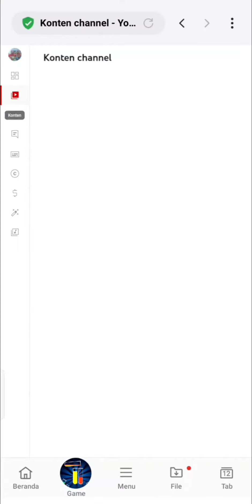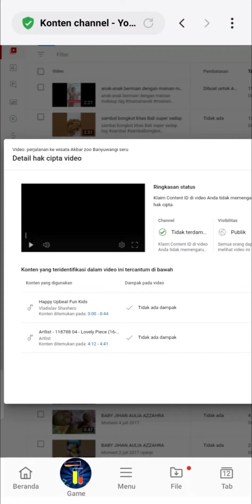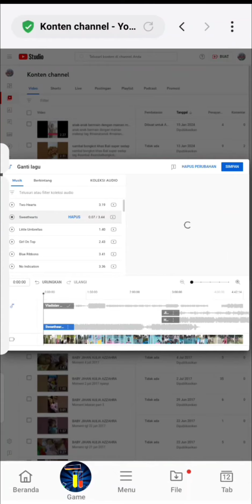cara mengatasi klaim hak cipta di YouTube tanpa menghapus video 2024